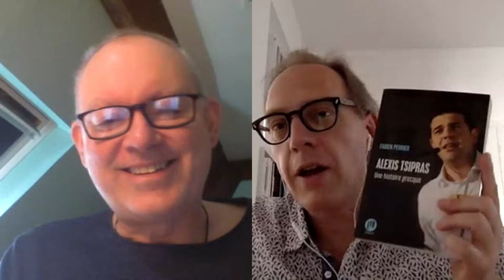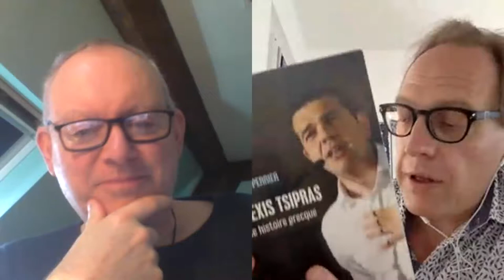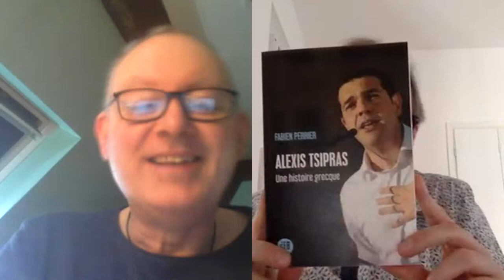Les entretiens de Jacques Lindecker pour la bibliothèque de Colmar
Dans son dernier livre "Alexis Tsipras : Une histoire grecque" (paru en 2019 chez Efb),  Fabien Perrier nous fait revivre les quarante-cinq dernières années de l'histoire de la Grèce, les difficultés et les crises auxquelles le pays a dû faire face, les espoirs et les déceptions qui l'ont animé. Avec ce récit vivant, nourri de nombreux témoignages de première main, l'auteur retrace cette tragédie, certes grecque, certes, mais aussi européenne. Car à l'heure où de nombreux événements bouleversent l'équilibre de l'Europe, depuis le Brexit jusqu'à la « crise migratoire », en passant par la montée des populismes, cet ouvrage nous amène plus largement à interroger son avenir, notre avenir, plus que jamais marqué du sceau de l'incertitude…